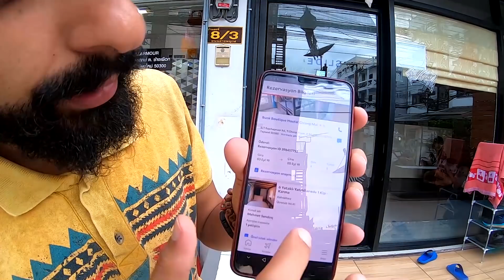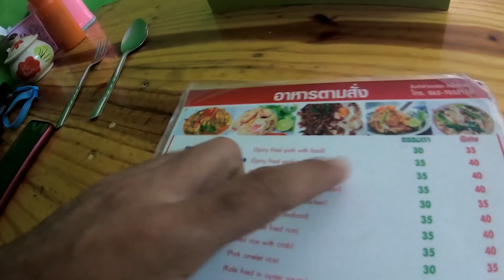Günde 29.90 TL ile DÜNYA TURU Mümkün mü? - Tayland chiang mai /41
Parasız çıktığım bu yolculukta bu güne kadar nasıl geldim?
Merhaba dostlar, Günde 29.90 TL ile DÜNYA TURU Mümkün mü? - Tayland chiang mai adlı vlog da size Tayland Chiang mai de bulunduğum sırada konaklama, yeme içme ve o şehirde bir ğün geçirme kaça mal olacak ve yabancı dil bilmeden temel ihtiyaçları karşılamak bunu göstermek istedim. Video da ki amaç en temel ihtiyaçlarınızı karşıladığınızda bir günlük maliyet çıkarma üzerinedir. Yani temel ihtiyacımız olan hostel fiyatları ve yemek fiyatları için bilgi edinmenizi istedim

Merhaba dostlar
Hayatımın son 10 yılını gezmenin ve keşfetmenin ayrıcalığını yaşıyarak harcamaya çalışıyorum, 2015 yılına kadar cebimdeki para kadar gezebiliyordum o tarihten sonra otostop,çadır ve kamp yaparak gezmeyi ve bu yöntemle hem çok ucuza gezip hemde yeni insanlar ve coğrafyalar tanımayı öğrendim gezmek benim için artık bir hobi değil yaşam biçimi olmasına karar verdiğimde 2017 yılında kamuda ki görevime son verdim ve 4. yılımda hala otostop ile keşfetmeye devam ediyorum.
Yeni Dünya düzeninin beni sokmak istediği yolu değil  kendi yolumu seçtim bu yüzden
yollar bitmedikçe "Değişik Yollarda"